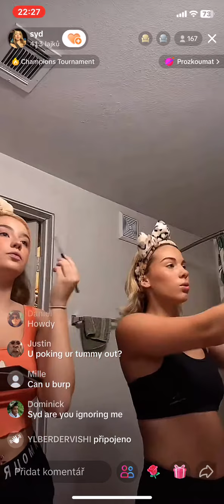tiktok live 42